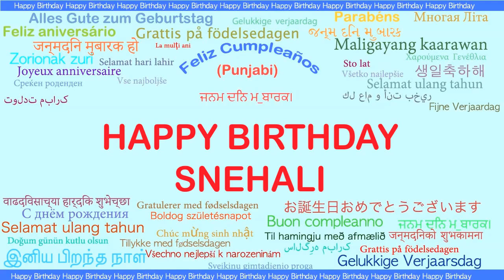Snehali Languages Idiomas - Happy Birthday